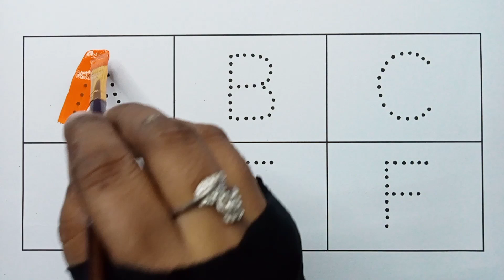A for Apple 🍎 B for Ball 🏀, छोटे बच्चों की पढ़ाई,abcdsongs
abcd
kids video
lkg english
english alphabet
phonicssong
abcd songs for kids